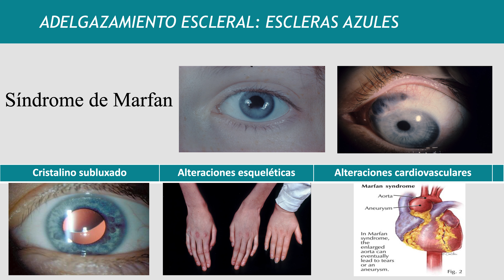Síndrome de Marfan. Afectación Escleral. Escleras azules.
Se explica la afectación escleral debida al Síndrome de Marfan.

👤  Maite Sáinz de la Maza, MD-PhD
Consultor Sénior
Instituto Clínico de Oftalmología
Institut d'Investigacions Biomèdiques August Pi i Sunyer (IDIBAPS)
🌍 Hospital Clínic de Barcelona
Colaboradora Docente
🌍 Universidad de Barcelona

🟢 El hecho de ser Miembro 😎 además te da acceso exclusivo a:
Gracias!! 😀👍.